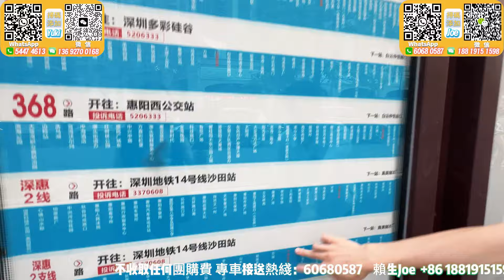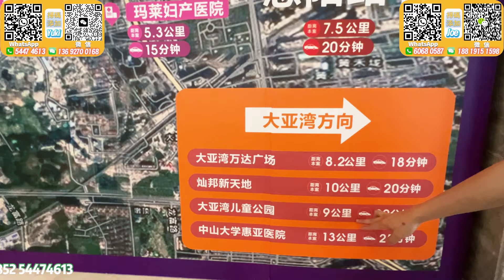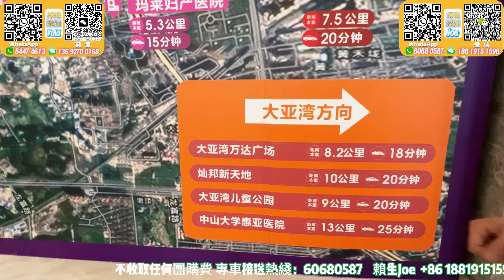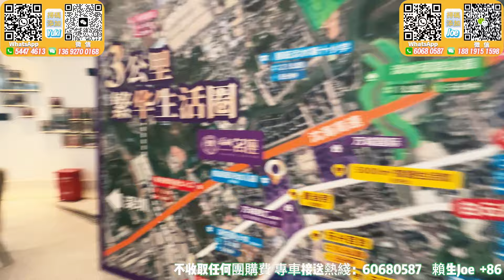【萬城名座】最後一套保留單位 | 發展商貼埋大床出售！ | 豪裝3房帶主套 | 96方 | 門口巴士直達沙田/坑梓地鐵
00:00 本集看點
01:01 片頭介紹
04:02 區位沙盤介紹
11:25 內園介紹
15:21 萬城名座花園3樓單位96㎡三房兩廁介紹

公司地址
國內門市：
1：惠州大亞灣西區晨曦大地花園2棟115號鋪（惠灣惠家置業）
2：惠州市惠東縣稔山鎮碧桂園十裡銀灘-海悅灣30號樓1單元1層08鋪（惠灣裝飾）
3：惠州市惠東懸亞婆角十裡銀灘五期維港灣向六期側邊閱洋山莊的油麻坑商鋪第01號鋪（惠灣裝飾）

1：臨深定向1對1為客戶物色最合適的地段和單位
2：臨深一，二手物業的購買和放盤服務
3：臨深各地段的航拍VR睇樓，睇地段帥選
4：香港客戶的一手，二手樓購買的貸款服務，匯款服務。